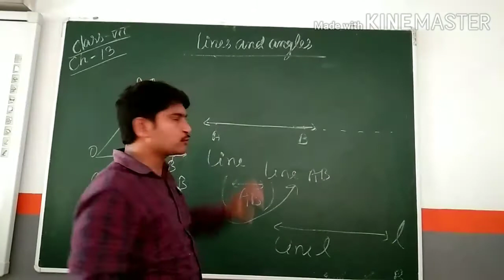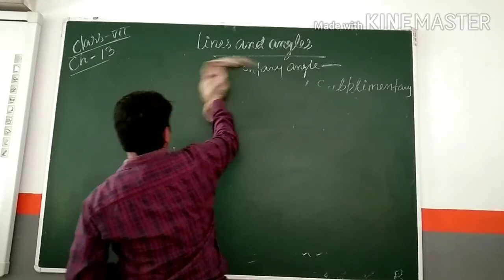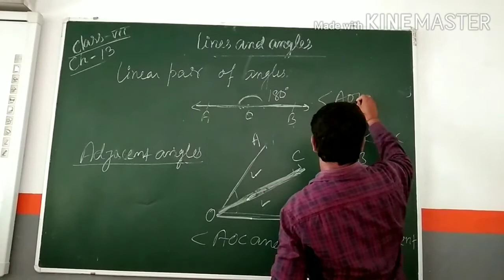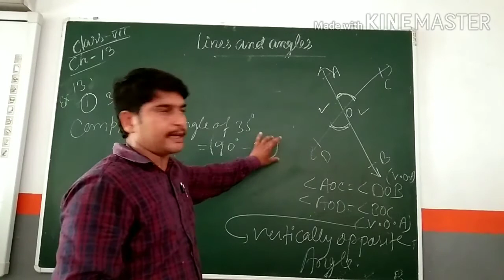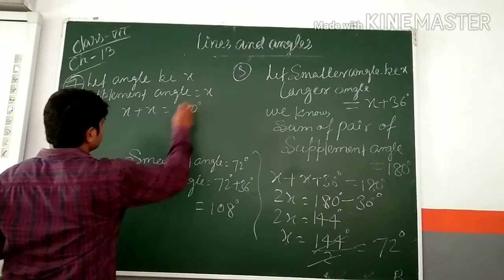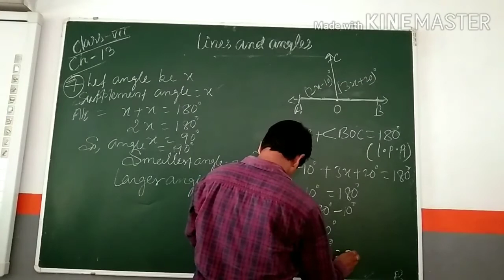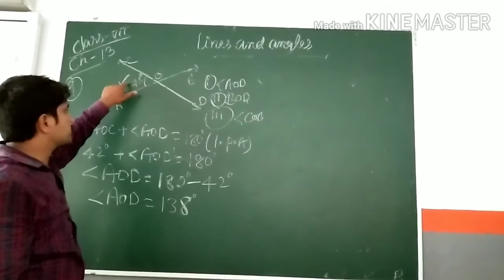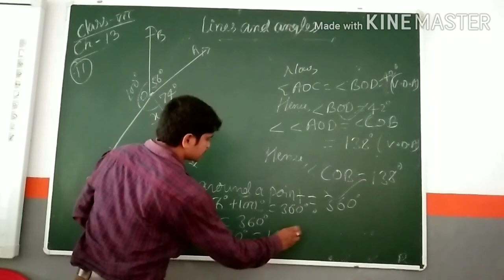Lines and angles Class - VII Chapter -13 by Vipul Kumar (DLPS)